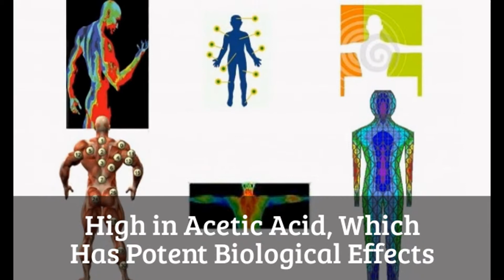Benefits of Apple Cider Vinegar | 6 Proven Benefits of Apple Cider Vinegar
It is claimed to lead to all sorts of beneficial effects… some of which are supported by science.

This includes weight loss, lower blood sugar levels and improved symptoms of diabetes.

Here are 6 health benefits of apple cider vinegar, that are supported by scientific research.

1. Apple Cider Vinegar is High in Acetic Acid, Which Has Potent Biological Effects

Vinegar is made in a two-step process, related to how alcohol is made (1).

The first step exposes crushed apples (or apple cider) to yeast, which ferment the sugars and turn them into alcohol.

In the second step, bacteria are added to the alcohol solution, which further ferment the alcohol and turn it into acetic acid… the main active compound in vinegar.

2. Acetic Acid is a Potent Antimicrobial and Can Kill Some Types of Bacteria

Glass Bottle With Unfiltered Apple Cider Vinegar

Vinegar can help kill pathogens, including bacteria (2).

It has traditionally been used for cleaning and disinfecting, treating nail fungus, lice, warts and ear infections.

However, many of these applications have currently not been confirmed by research.

Hippocrates, the father of modern medicine, used vinegar for wound cleaning over two thousand years ago.

3. Apple Cider Vinegar May Lower Blood Sugar Levels, Which is Very Useful For Diabetics

By far the most successful application of vinegar to date, is in patients with type 2 diabetes.

Apples and Vinegar

Type 2 diabetes is characterized by elevated blood sugars, either in the context of insulin resistance or an inability to produce insulin.

4. There Are Some Studies Showing That Apple Cider Vinegar Can Help With Weight Loss

Overweight Woman Holding a Scale With Thumbs up

Given that vinegar lowers blood sugar and insulin levels, it makes sense that it could help you lose weight.

Several human studies suggest that vinegar can increase satiety, help you eat fewer calories and even lead to actual pounds lost on the scale.

5. Apple Cider Vinegar May Have Some Benefits For Heart Health

Female Doctor Smiling With Thumbs Up

Cardiovascular disease (heart disease and stroke) is currently the world’s biggest cause of death (19).

It is known that several measurable biological factors are linked to either a decreased or increased risk of cardiovascular disease.

6. Vinegar May be Protective Against Cancer

Decanter With Apple Cider Vinegar

Cancer is a terrible disease, characterized by uncontrolled growth of cells.

There is a lot of hype online about the anti-cancer effects of apple cider vinegar.